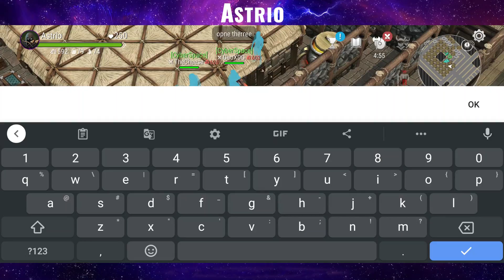Double Sledge Raiding (Frostborn : Action RPG)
Hello Galactians,
We have matched and raided a strong family as a team of 3 getting decent loot by using 2 sledgehammers and a few level 3 lockpicks!